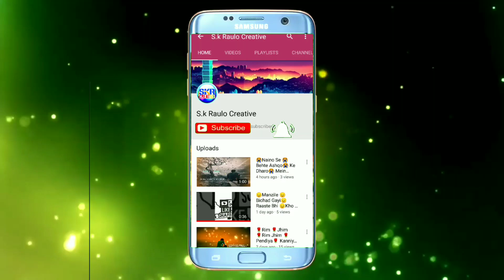🌹Yun to🌹 akelaa 🌹hi aqasar🌹, gir ke🌹 sambhal 🌹sakataa 🌹hun mai🌹 Tum jo 🌹pakad lo🌹 haath 🌹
Yun to akelaa hi aqasar, gir ke sambhal sakataa hun mai
Tum jo pakad lo haath meraa, duniyaa badal sakataa hun mai
Maagaa hai tumhe duniyaa ke liye
Ab kud hi sanam faisalaa kijiye